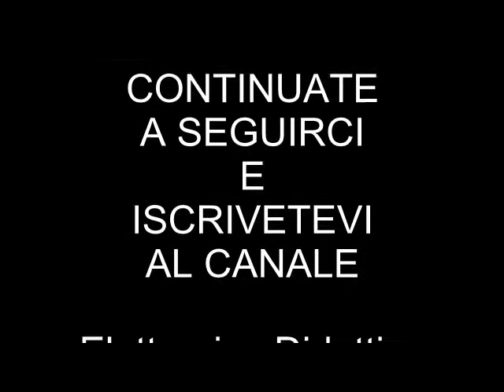Taglio legno con sega circolare con seghetto alternativo e smusi con platorello. Lavorare il legno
Ecco come lavorare il legno con una sega circolare un segetto alternativo e usiamo un platorello per isciare e finire il lavoro. Sagomiano il legno con un platorello. Idee e tecnica per i vostri hobby con il legno.